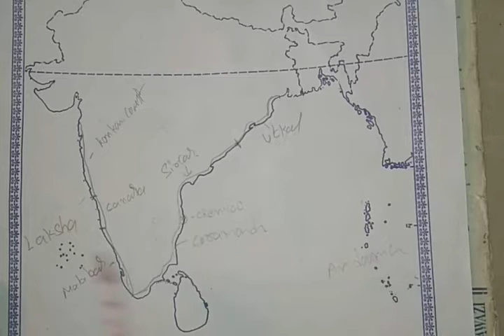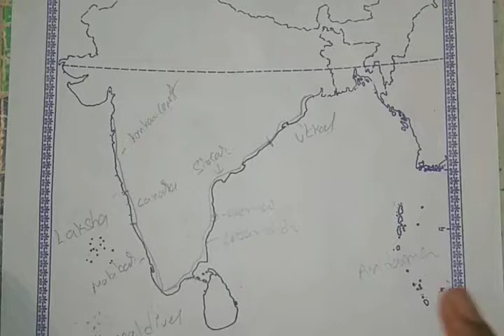Map Pointing Locations INDIA COAST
1. Konkan coast
2. Canara Coast
3. Malabar Coast
4. Coramandal Coast
5. Sircar Coast
6. Utkal Coast
7. Andaman And Nicobar
8. Lakshadweep Island
9. Maldives